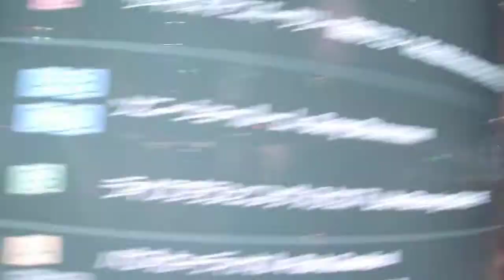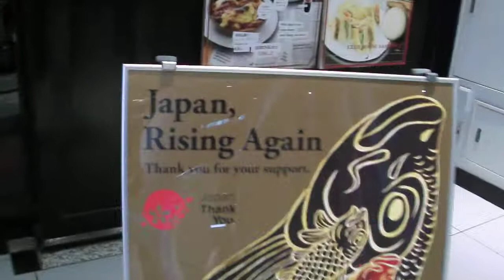DSCF5701銀座ソニービル母の日カーネーション.AVI